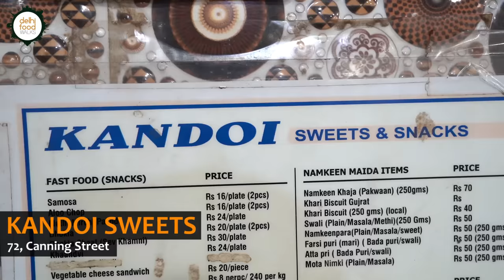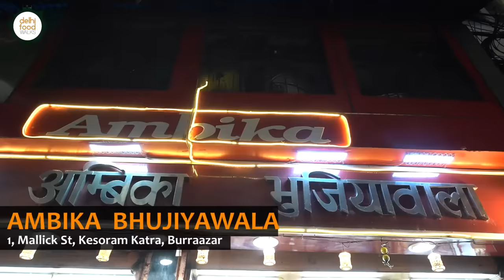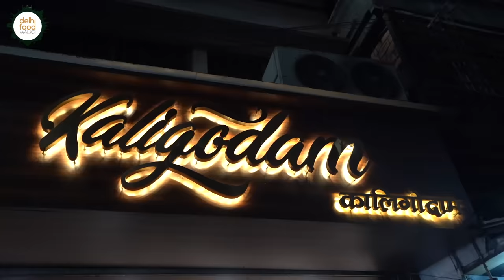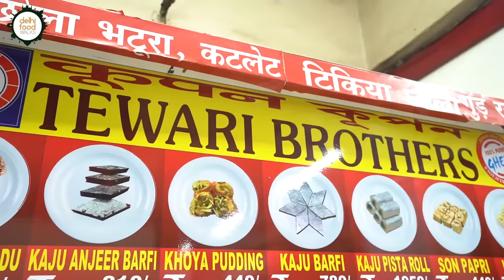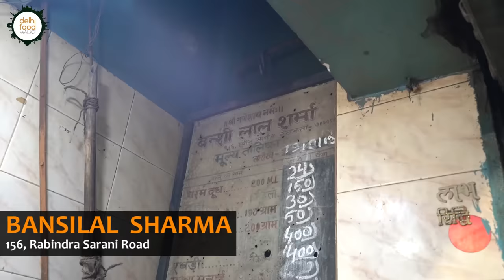BURRABAZAR Vegetarian FOOD Walk in KOLKATA I KACHORI (Matar, Pyaaz & Kadi) + MALAI Roll + Hot MILK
In today’s episode we bring you our food explorations from Burrabazar, a prominent trading hub of Kolkata. On reaching here we were greeted by narrow streets lined with old old, unkempt buildings, jostling crowds, sea of porters and endless wholesale shops selling everything from textile to pharmaceuticals. Amidst all the commotion, this place, which is also a popular shopping destination, has evolved into a popular street food hub.

The food in and around here is mostly native to the Sindhi and Marwari community that settled in late nineteenth centuries after a section of them migrated to Kolkata. So come let’ see what all did we try during this evening food tour across this stretch

We began with Kandoi Sweets, an old establishment that sells a wide array of authentic Gujarati snacks and sweets that is rarely available anywhere else in the city. Here we tried Gulaab Pak, a rose flavoured burfi and Urad dal ladoo, a wintertime special sweet whose base ingredient is Urad dal. The former one had a strong taste of rose that came from the rose petals used in the burfi.

While moving to our next destination Jain Bros, we stopped by a roadside vendor to bite into some juicy pieces of Jicama which is known as Shank Aloo in Bengali. The fruit was very refreshing. At Jain Bros we tried some green peas kachori with potato curry. The sweetness of the peas infused a delightful flavour to the combo.

After that quick grab we tasted some luscious carrot halwa from the adjacent shop named Pandit Ji halwa wale. The unique thing about this halwa was the slight burnt flavour that came from the halwa that had stuck to the sides of the kadhai in which it was being cooked.

The next destination was another popular snacks shop by the name Ambika Bhujiyawala. They had a huge range of snacks and sweets. We decided to try their crisp and flaky onion kachori that had a spicy onion and besan filling. With three kinds of chutneys it was a treat.

After that spicy stuff it was time to try some sweet treats. Hence we stopped by Gopal Kulfiwala for some traditional kulfi. It's just a makeshift stand where Gopal bhai had set up his boxes of kulfi. This kulfi was quite decent.

Continuing the sweet trail we reached Kaligodam, an old sweet shop that is famous for it's boondis and ladoos. The sight of the freshly made golden orange boondis made us salivate. So we grabbed a small helping of this traditional sweet and tried it with savoury sev. The boodis were yummy.

Next destination was Yadav Milk Supply that is known for their pure malai based products. Our pick was a classic unsweetened malai roll that was definitely a treat for a dairy product enthusiasts like me.

The stroll down this lane led to Badri Kachori wala, a favourite joint for all kachori lovers over here. Theirs one was a spicy yet hearty combination of khasta kachori topped with besan potato curry and sev.

From there we went to try Mihidana ladoos from Tiwari Sweets. The desi ghee ladoos were fresh, soft and luscious. Furthermore we couldn't resist ourselves from trying a plateful of kulfi falooda. The drizzle of rose syrup on the top just elevated the lusciousness to the next level.

A few steps ahead we beheld a snacks seller who was doling out bhujiya mix to the shopkeepers over there. This inexpensive munchies was fun.

From there we headed on to check out the thali at Gujarati Basa. It is like a mess that serves no onion garlic, homestyle meals to many locals who don't have the luxury to savour a home cooked meal. The food here was very basic but quite wholesome.

We wrapped up the tour with a glass of hot milk from Bansilaal Sharma. It's consumed for health benefits. Since we had it quite late, the milk that we got has simmered to a thick consistency. As a result of which it had become dense and sweet.

Anubhav Sapra is an avid culinary explorer who loves to travel and explore different cuisine primarily the street food, not just for the sake of gustatory pleasure but also for quenching his deep thirst for nurturing new cultural connections through the kaleidoscopic canvas of food. He believes that the vibrant and delectable street food tradition across the globe has the power to bring communities together and foster harmonious human existence.